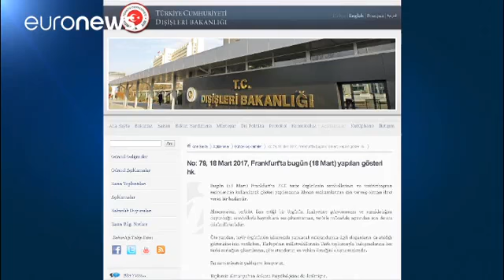Germania Turchia manifestazione curda a Francoforte, protesta Ankara